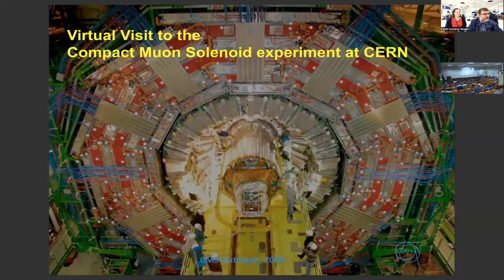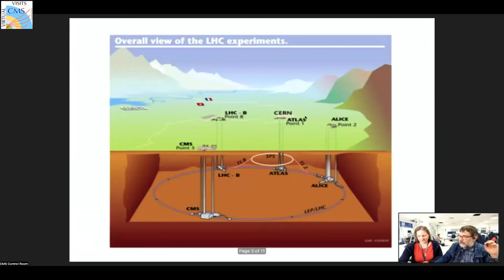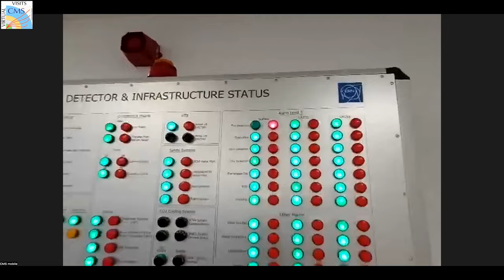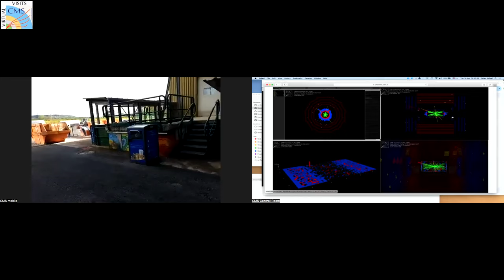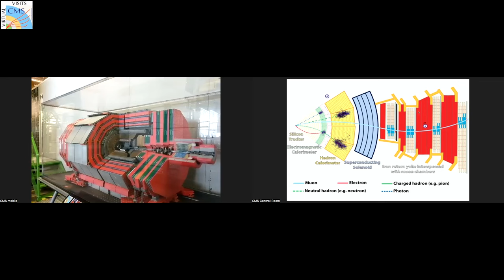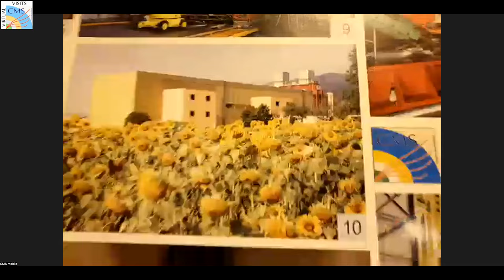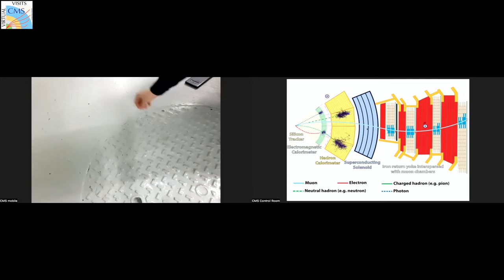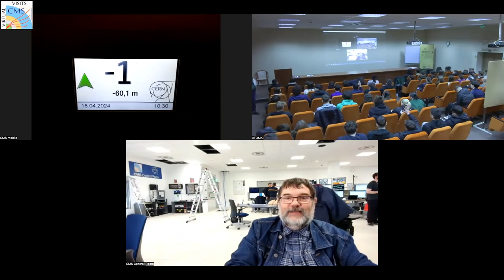CMS Virtual Visit from ATOMKI, Hungary, 2024.04.18.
Guides: Zoltan Szillasi  (CMS Control Room)
              Noemi Beni (CMS Mobile Team)
              Andrea de Gabriel Vega (CMS Mobile Team)

Tech:     Andrea de Gabriel Vega (tech exp on site, mobile camera)